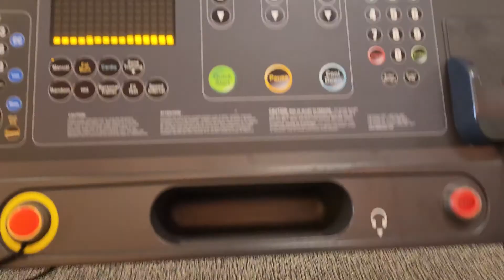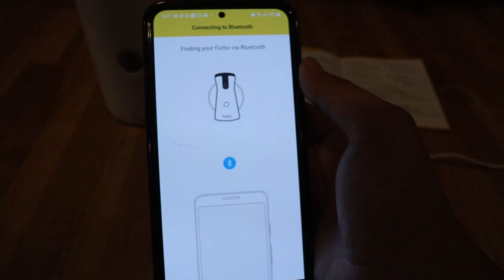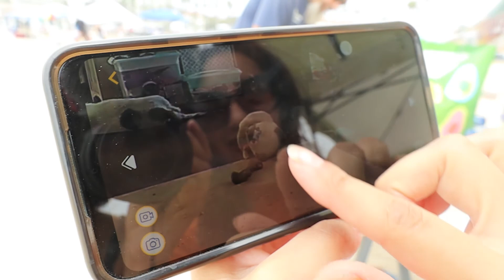Days in my Life | Huntington Beach Party, Crypto Arena , Angels Baseball Game & Going to the Movies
A total LA living week filled with vlogging going to Huntington Beach , Crypto Arena and LA Angels Game. Also a haul of my purchases from Prime Day on Amazon.

This summer has been all about getting out and doing things in the city. Where do you want me to vlog and visit?

1st Song ♡ Music by sunshine blvd. - Ocean Blue
3rd Song ♡ Music by Ice Cream Cult - Snow Day! (Feat. Joey Boone)
4th Song ♡ California by Soyb & Amine Maxwell